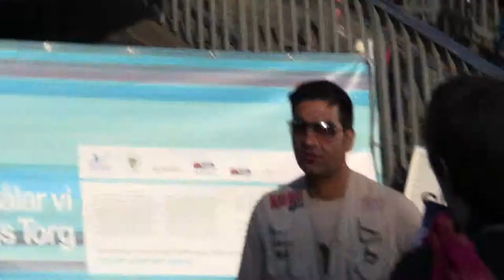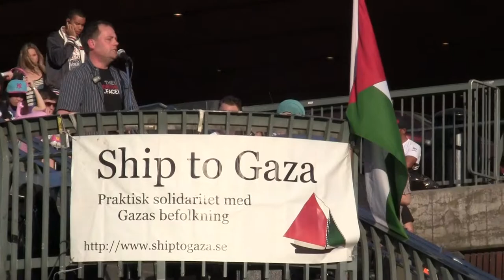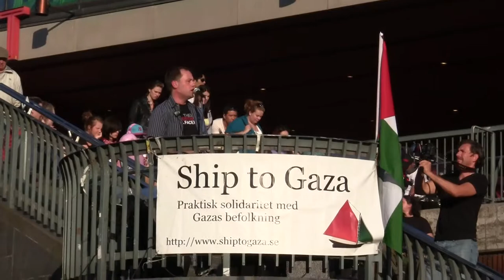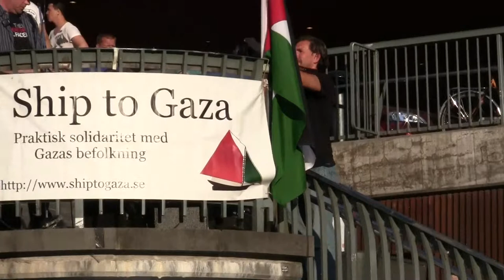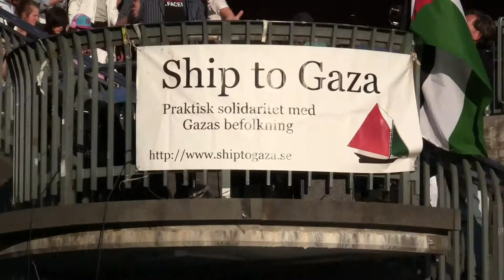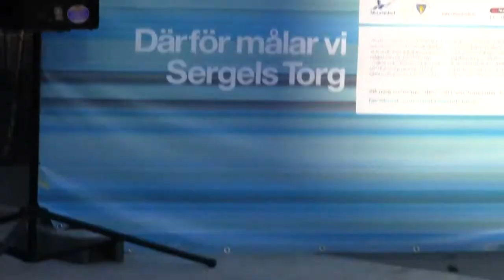Kalle Larsson talar på Ship to Gazas manifestation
Den 31:a maj 2011, årsdagen av när Israel bordade den första frihetsflottan, höll Ship to Gaza en manifestation på Sergels torg. Här är Kalle Larssons tal. (ni får ursäkta den skakiga bilden, jag hade inte med mig mitt stativ)